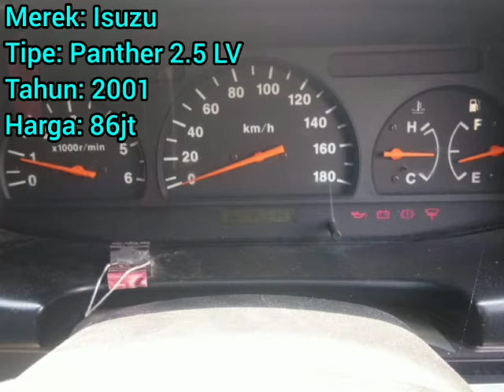Isuzu Panther LV 2001 SUV Plat L 86juta Sekoto Kediri Jatim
Semoga diberi lancar pekerjaan dengan rizki yang melimpah ruah barokah, halal, tanpa susah payah, tanpa memberatkan, tanpa membahayakan, dan tanpa rasa lelah dalam memperolehnya kepada anda yang telah subscribe, like, komentar positif, dan share channel Sekoto Putro. Terimakasih

Haji Mujiono